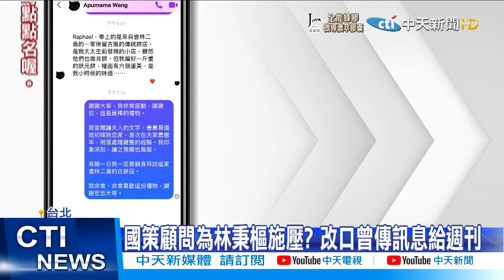【每日必看】神隱4天露面! 高嘉瑜自嘲:祝福同學別像我一樣@中天新聞CtiNews 20211205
神隱了4天之後，高嘉瑜今天(5號)下午出席公投活動，但談話內容似乎都繞著，自身的遭遇打轉，甚至自嘲，勉勵台下同學"不要像我一樣"，而據傳她被迫簽下自白書，林秉樞甚至還冷眼拍下這一切，將再提告強制罪，高嘉瑜表示一切都已進入司法偵查，不便回應，至於幫林秉樞施壓媒體的，國策顧問詹宏志，三度改口，坦承的確有傳訊息給週刊社長，總統府一開始還護航，表示詹宏志是"被嫌犯所蒙騙"，不過稍早詹宏志已獲准，辭去國策顧問。

歌名: Sunspots
作者: Jeremy Blake
類型: Dance & Electronic
氣氛: Happy Music